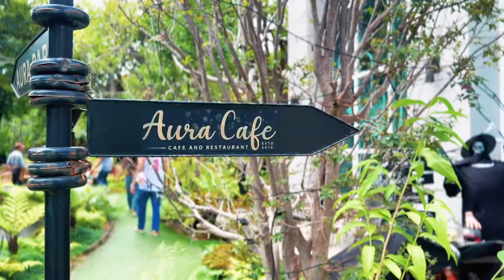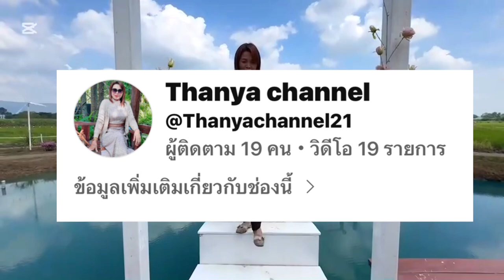ออร่าคาเฟ่ ไปนามาคาเฟ่ บรรยากาศดีๆ